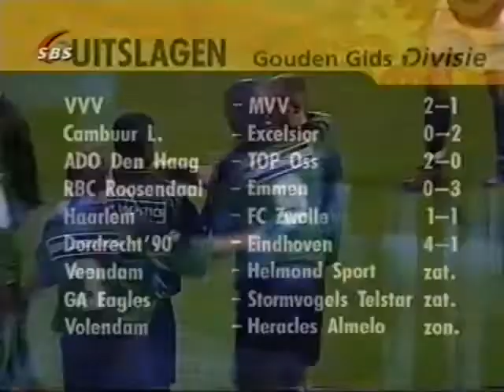Gouden Gids Divisie met Hans Kraaij Jr 2001